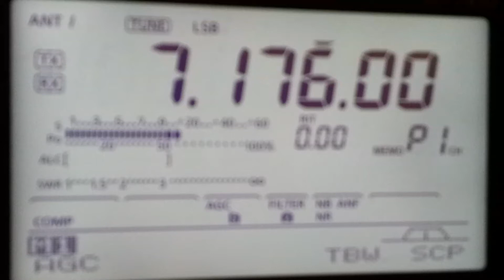VK3TZ Heard in Sth Aust 40m 31/03/2013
Short video of VK3TZ Tony in Vermont Sth Victoria on 40m. Distance was 675.8Km.